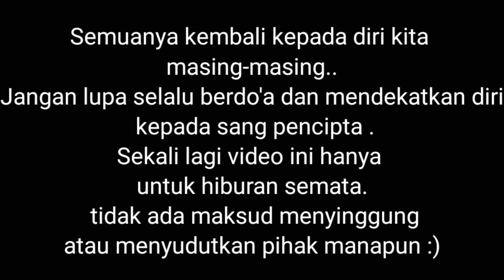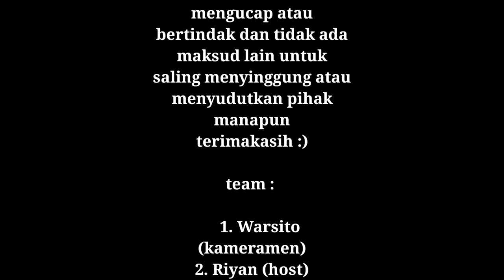MISTERI PENUNGGU TIKUNGAN TAJAM MOJOPURO SUMBERLAWANG Mts FILM HOROR#Misterikm8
Vidio kami berisi tentang sejarah misteri yg ada di sekitar kita. Tonton sampai selesai agar tidak ketinggalan momen2 dari vidio yg kami buat.

KAMI MENGUNGKAP MISTERI YG TERJADI DI TIKUNGAN TAJAM MOJOPURO SUMBERLAWANG'SERING NYA TERJADI KECELAKAAN KAMI SEGENAP KRU WARSITO MISTERI MENGHIMBAU MASYARAKAT YG LEWAT JALAN TIKUNGAN MOJOPURO MTS AGAR LEBIH WASPADA.WARSITOMISTERI PENUNGGU MOJOPURO#